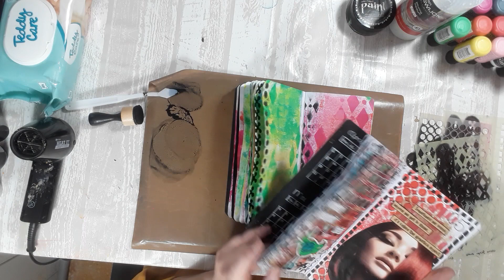Creatief dagboek zwart toevoegen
In deze video laat ik zien hoe je zwart kunt toevoegen aan je creatieve dagboek. Dit is deel 3 van de serie, in deel 1 en 2 heb ik kleur aangebracht. Alle video´s in deze serie staan in een afspeellijst.
Ik heb onderstaande producten gebruikt, er staan linkjes bij waar ik de producten heb gekocht.

Gebruikte materialen creatief dagboekje:
Dylusions Paint:

Lemon Zest Paint flip cap bottle - Lemon zest 29 ml?tracking=5d4f2527c9a03

Stencils:
A stitch in time Large stencil large - a stitch in time?tracking=5d4f2527c9a03

Navulling planner boekjes van de Action

Echt de moeite om deze allemaal te bekijken!